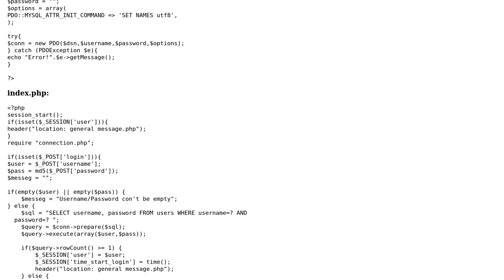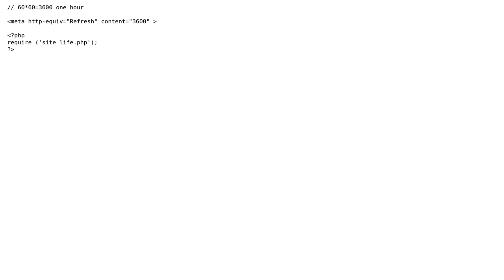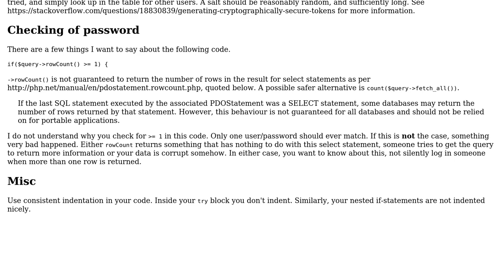PHP PDO login with session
With thanks & praise to God, and with thanks to the many people who have made this project possible! | Content (except music & images) licensed under CC BY-SA | Music | Images & others | With thanks to user Sumurai8 user Mohamed Ahmed user Billal Begueradj and the Stack Exchange Network Trademarks are property of their respective owners. You are responsible for your own actions.